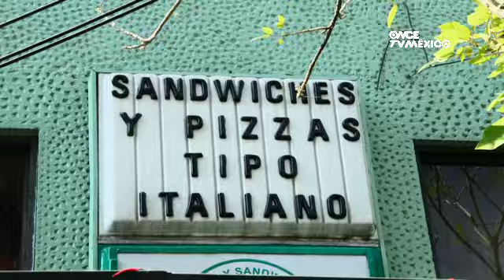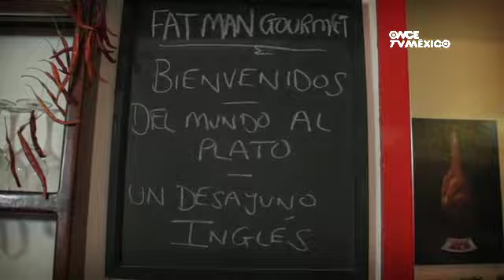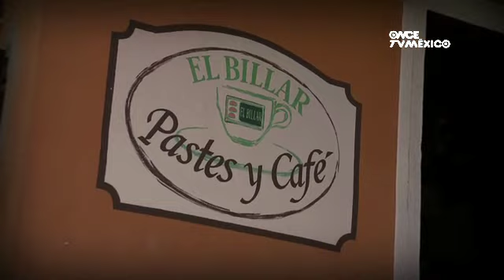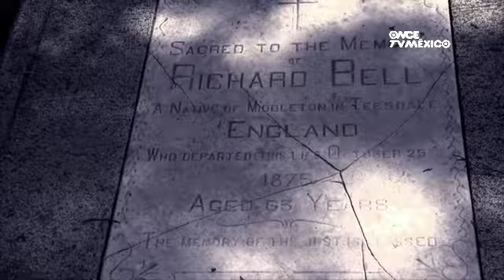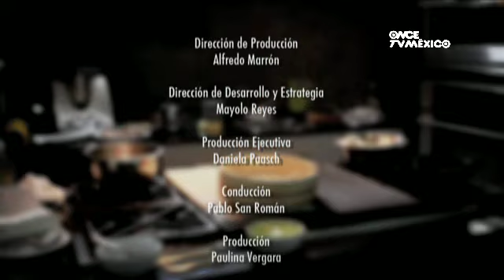Del mundo al plato - Episodio 5, Inglaterra (02/10/2012)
En este episodio, nuestro conductor Pablo San Román descubre Inglaterra en México: la primera tienda de artículos ingleses, donde encuentra lo necesario para probar un desayuno típico inglés y vestirse de etiqueta, para después ir a comer a uno de los restaurantes ingleses más emblemáticos de la ciudad de México.